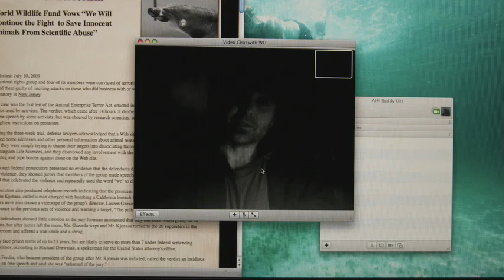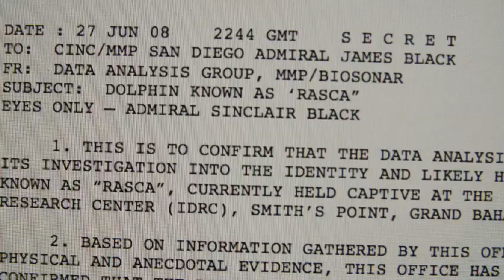Short clip fro Beneath the Blue with David Keith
This is a short demo of my work, A scene from "Beneath the Blue".

The underwater shot is a combined under water plate shot to make it look like a lab under water. We shot all the computer screens with the RED camera at my house and these shots were comped (added to)  the computers shot on the set, with exception of the last computer with the security monitor system that is a temp shot. The last shot of the island is a shot I created out of 2 islands, the left is Catalina Island and the right is Grand Bahamas Island and was placed in a shot of the open ocean. This movie has over 160 effects shots with all the Post Effects Sound, Titles and Color Correction done at my home studio in Los Angeles.